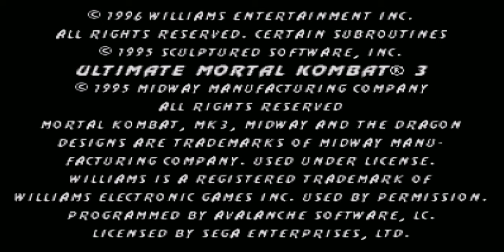UMKT mugen Raiden mk 1 gameplay